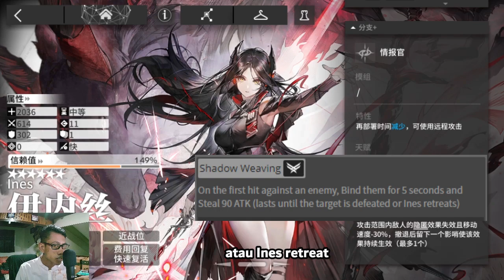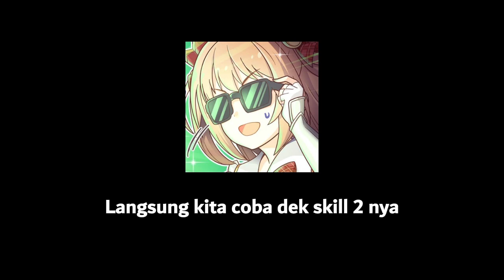KALIAN AKAN DILEMA SETELAH LIHAT INES INI - Arknights Operator Ines Quick Review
Ines Arknights Quick Review

Follow Bstation Gw gaes, live tiap Kamis pukul 20:00 WIB (kalo tidak ada halangan):

【 DISCORD SERVER! 】

Outro: Ost. Aokana - Contrail